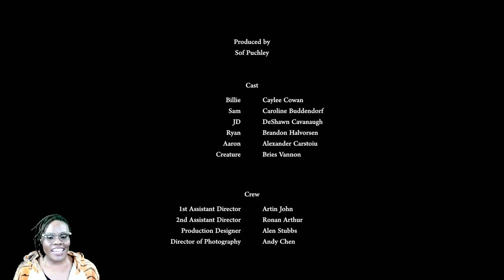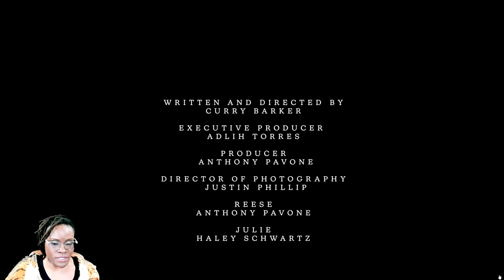Let's Watch 3 Scary Films On Friday The 13th!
Chapters:
00:00 Introduction
00:40 First Film-The Gateway Drug
09:39 Second Film-The Chair (Viewer Discretion Advised)
33:33 Final Film-Death and The Wine Maker (Not in English-Subtitles)

Welcome to Friday the 13th, the spookiest day of the year! Today, on The Psychology Gamer channel, we are diving into the realm of horror with not one, not two, but THREE bone-chilling films that will leave you on the edge of your seat. Buckle up, because things are about to get seriously creepy!

First up, we have "The Gateway Drug." Brace yourself as we follow the harrowing journey of a teenager who unknowingly unleashes a world of terror after experimenting with drugs. Demons, darkness, and a battle for survival await in this mind-bending thriller.

This sinister tale revolves around an innocuous piece of furniture that holds a malevolent secret. Prepare for a twisted narrative filled with strong adult themes, as this chair's dark powers consume those who dare to sit upon it.

Lastly, we have a unique animated experience titled "Death and the Wine Maker." In this whimsical yet haunting cartoon, a talented wine maker takes on a daring challenge – trapping Death himself within his wine barrel. Prepare for a clash of worlds as this unlikely duo embarks on a surreal adventure that blurs the line between life and death.

So grab your popcorn, turn off the lights, and get ready for a triple dose of terror this Friday the 13th!